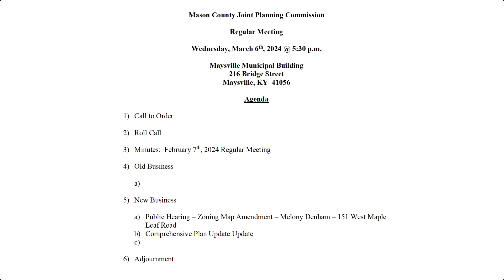JPC240306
Maysville Mason County Joint planning Commission Mar 6, 2024